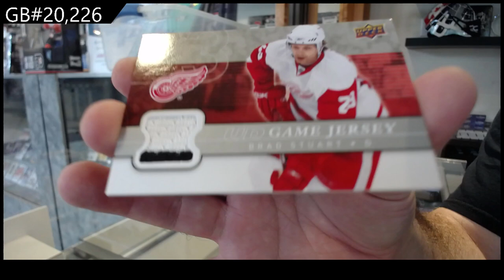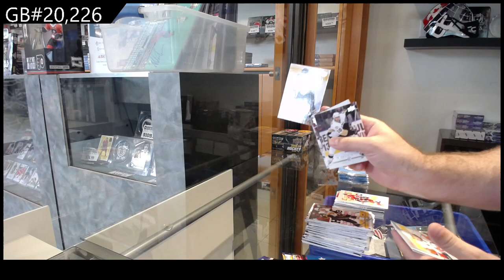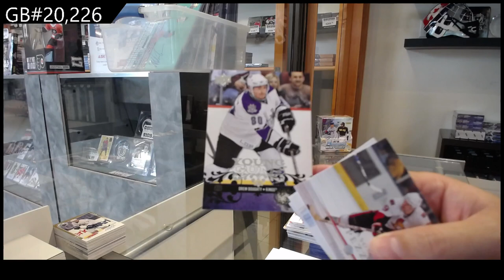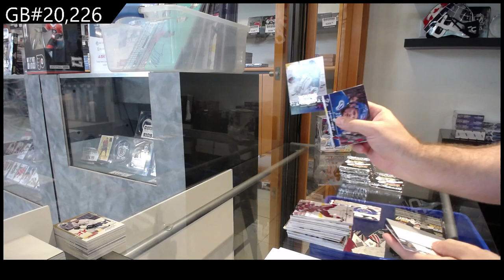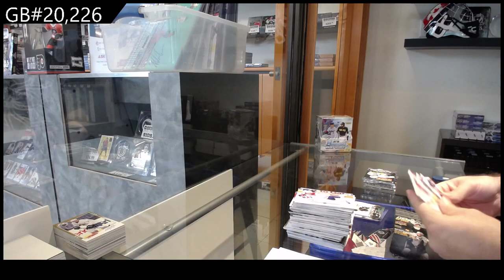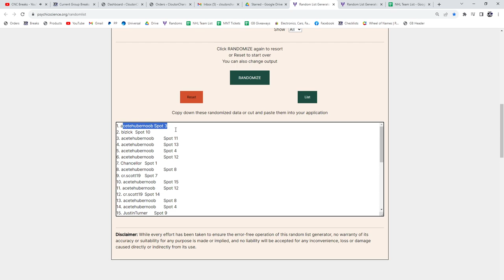2008-09 UD Series 1 & 08-09 UD Series 2 Hockey Box Break - C&C GB #20,226